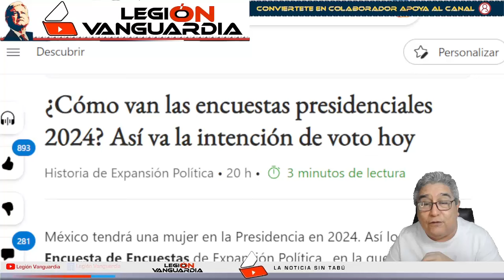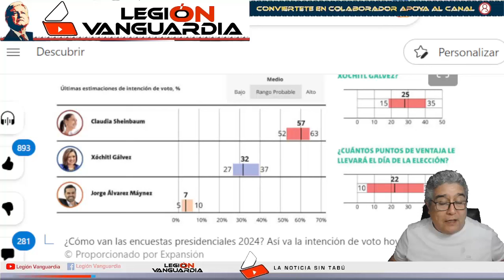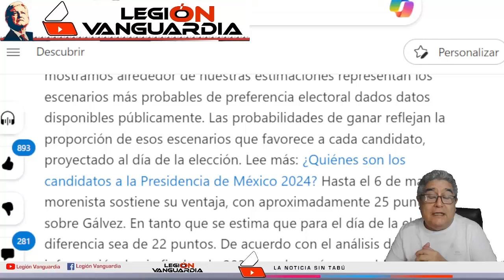¡JORGE RAMOS SE RINDE Y DESPLUMA A XOCHITL ENCUESTA EN ESTADOS UNIDOS! "CLAUDIA GANARÁ POR P4LIZA"